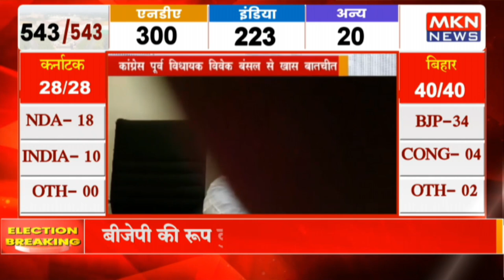कांग्रेस पूर्व विधायक विवेक बंसल से खास बातचीत